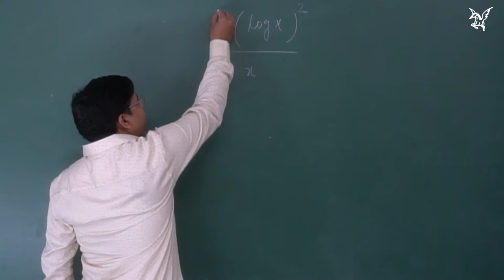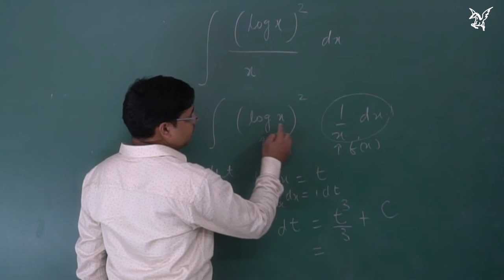NCERT|Exercise 7.2|Q2 |Method of Substitution